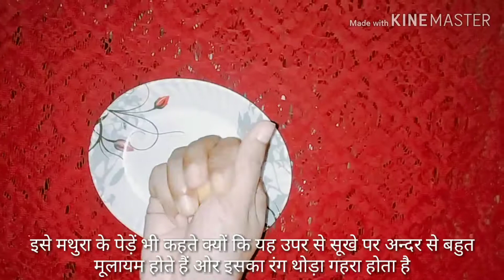Milk peda recipe with khoya | रक्षाबन्धन पर बनाया दूध पेड़ा| Mom's recipe | सिर्फ 8 मिनट में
Hello everyone how are u all. .today I have made something... Milk peda following my mom's recipe and the result was awesome my brothers really enjoyed eating these amazing pedas ☺ u shud all at least try this for once... I used to thought that making sweet is a big thing and it requires a lot of efforts... So whenever my mom used to make sweets on festivals i generally not interfere in her recipes just do little things to help her... But now I think I should try more recipes... 😅 आपको अगर खोये की रेसिपी चाहिए तो कमेंट किजीएगा.